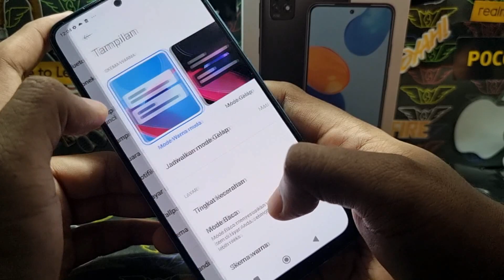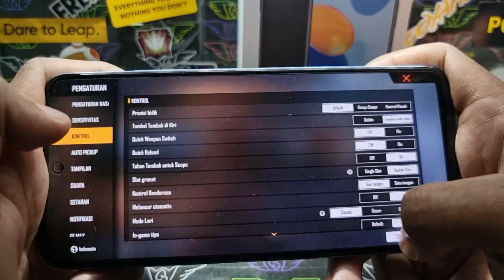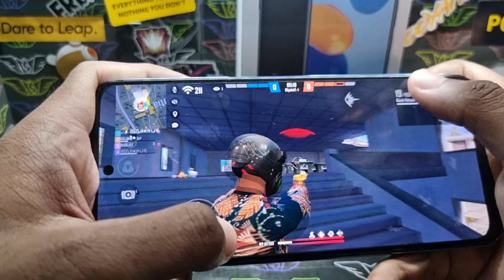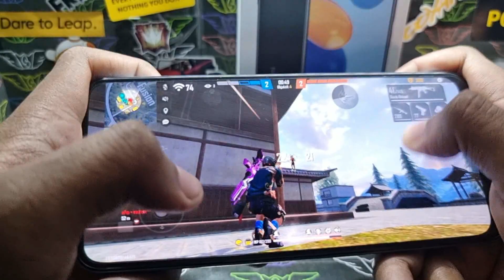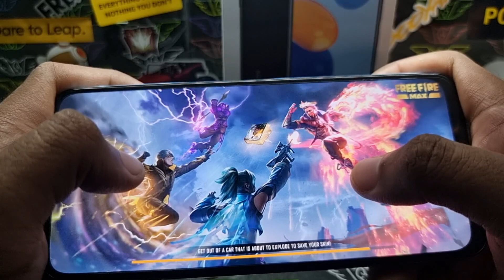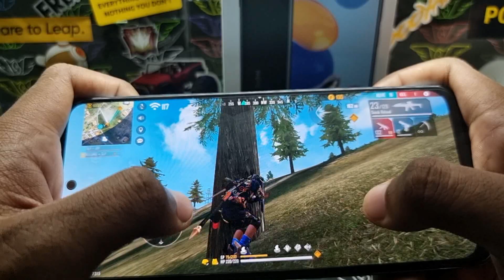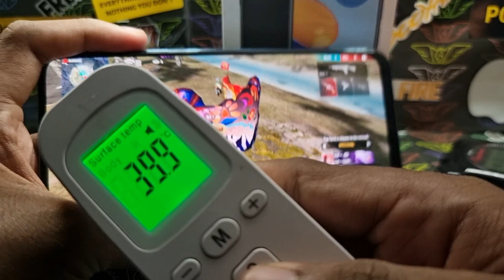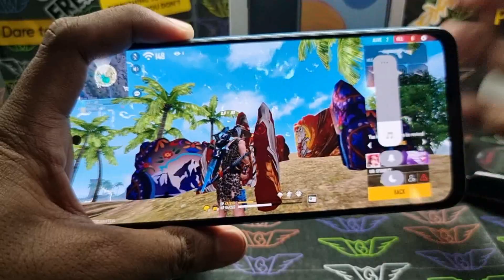Redmi Note 11 Ram 6GB Gameplay Test Free Fire Max || Handcam || SD 680 (6nm) || Li-Po 5000 mAh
Quad Camera
50 MP, f/1.8, 26mm (wide), 1/2.76", 0.64µm, PDAF
8 MP, f/2.2, 118˚ (ultrawide), 1/4", 1.12µm
2 MP, f/2.4, (macro)
2 MP, f/2.4, (depth)

Selfie
13 MP, f/2.4, (wide), 1/3.1", 1.12µm
1080p@30fps

6.43  inch AMOLED, 90Hz, 700 nits, 1000 nits (peak), 1080 x 2400 pixels, Corning Gorilla Glass 3

Android 11, MIUI 13.0.4

Sensor : Fingerprint (side-mounted), accelerometer, gyro, compass, Virtual proximity sensing

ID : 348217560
NICK : SLP SLEPINK

FAQ
1. What camera do you use?
    Main camera: Samsung Galaxy S21 Ultra 5G
    2st camera : iPhone 13
    Lens: Auto

2. What editing software do you use?
     Wondershare Filmora

3. What audio recorder do you use?